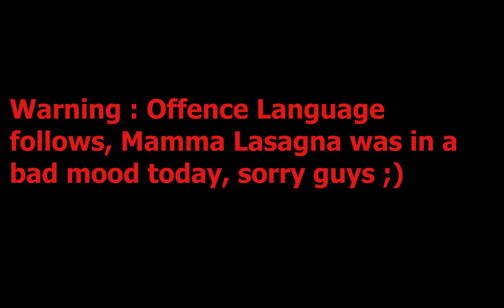Introducing Mamma Lasagna - The Sicilian Granny with the foul mouth😱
Hi Guys,
This is a short comedy, let me know if you like it and I'll get her on the program and make some very funny videos with her, Mamma Lasagna is a real trouble maker ;)